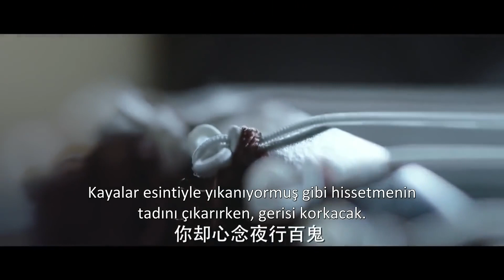Kanlı Aşk | Romantik An l Bloody Romance | Li Yitong, Qu Chuxiao, Wang Duo